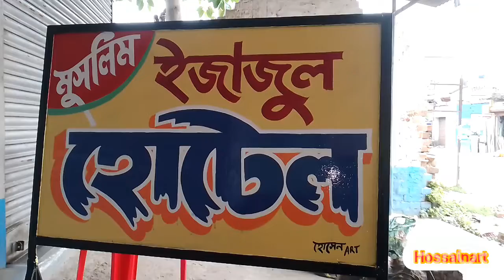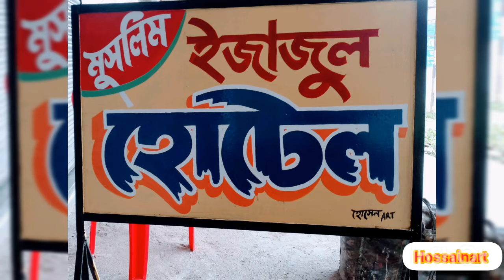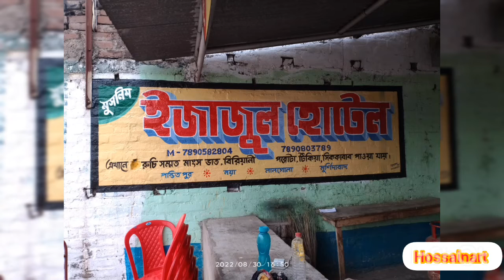Hotel Bengoli writing : হোটেল বাঙালি আর্ট